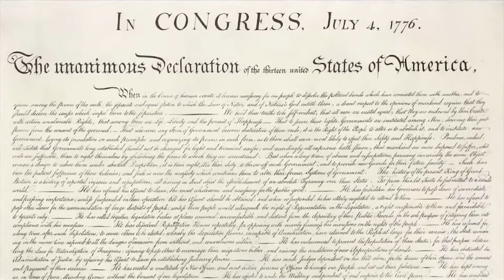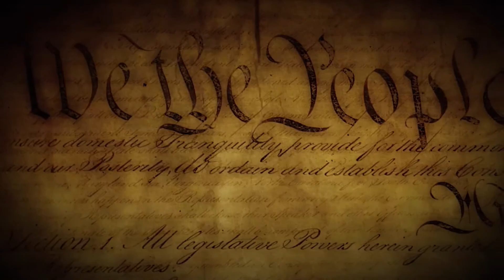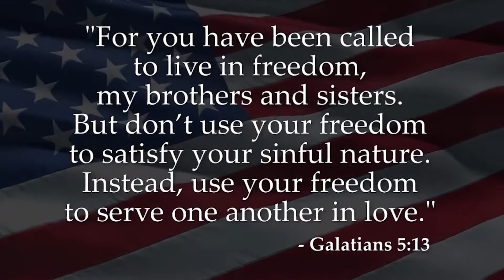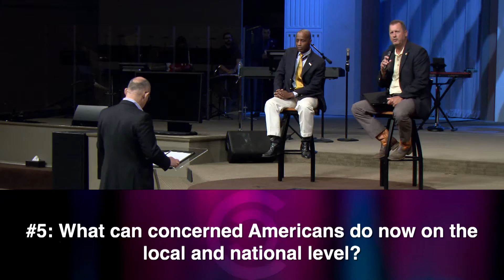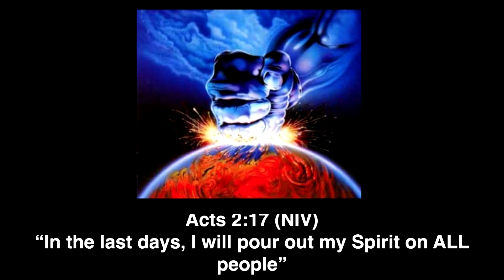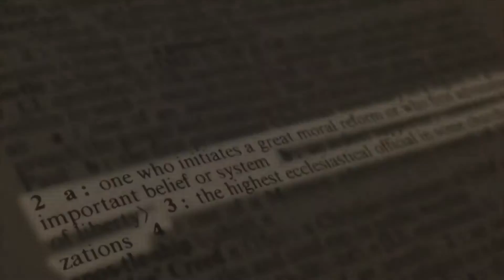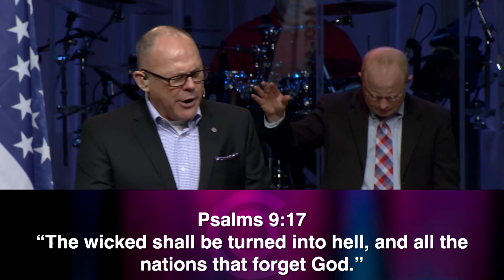From Darkness to Light